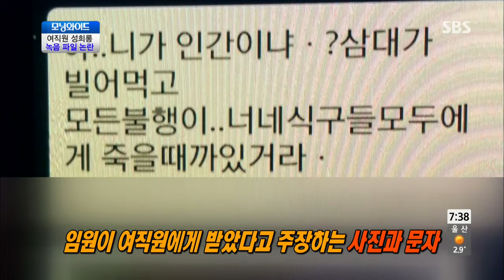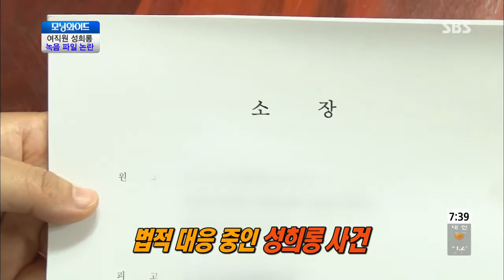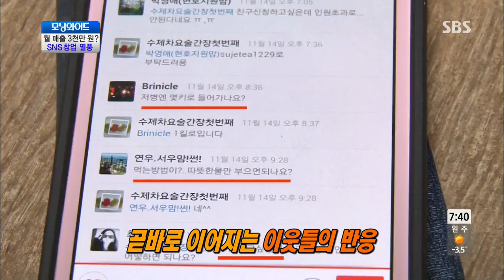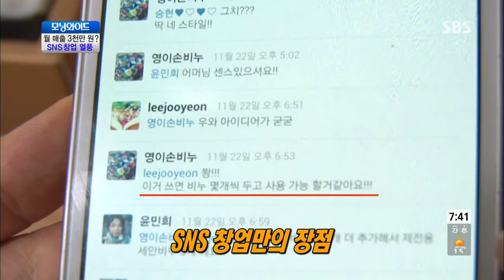SBS 모닝와이드 5676회 (다시보기) #3(1)